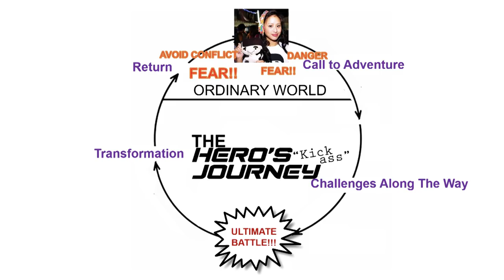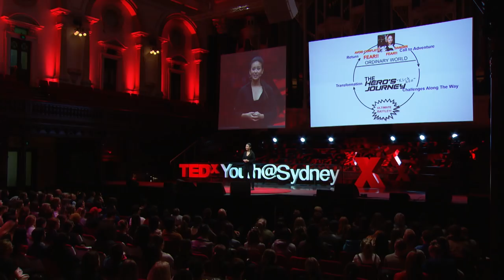We need to embrace conflict | Maria Tran | TEDxYouth@Sydney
We’re usually taught to avoid conflict, but what happens if we embrace it? By better understanding the stories of her refugee parents and through learning martial arts, actor and screen fight coordinator Maria Tran describes why she believes we need to embrace conflict.

Maria Tran is a martial artist, actor, filmmaker & screen fight coordinator. With a background in psychology, filmmaking and working as an artist across culturally diverse communities she went on to making international action blockbusters such as “Fist of the Dragon” & Death Mist” in China and “Tracer” in Vietnam. In 2016, Tran worked on Jackie Chan’s “Bleeding Steel” movie filmed in Sydney before heading on Warner Bros shark movie “MEG” in New Zealand. Her recent projects include ABC iview Hong Kong police homage “Tiger Cops” and completing her documentary “Quest for Jackie Chan!”. Maria Tran was nominated and won the Breakout Female Action Star (Feature Film Category) at the 2016 Action on Film International Festival for her role “Zhen” in Roger Corman’s Fist of the Dragon. Maria Tran is a martial artist, actor, filmmaker & screen fight coordinator. With a background in psychology, filmmaking and working as an artist across culturally diverse communities she went on to making international action blockbusters such as “Fist of the Dragon” & Death Mist” in China and “Tracer” in Vietnam. In 2016, Tran worked on Jackie Chan’s “Bleeding Steel” movie filmed in Sydney before heading on Warner Bros shark movie “MEG” in New Zealand. Her recent projects include ABC iview Hong Kong police homage “Tiger Cops” and completing her documentary “Quest for Jackie Chan!”. Maria Tran was nominated and won the Breakout Female Action Star (Feature Film Category) at the 2016 Action on Film International Festival for her role “Zhen” in Roger Corman’s Fist of the Dragon. This talk was given at a TEDx event using the TED conference format but independently organized by a local community.